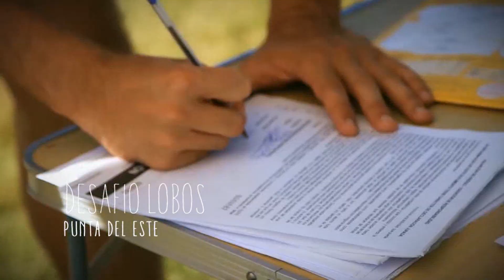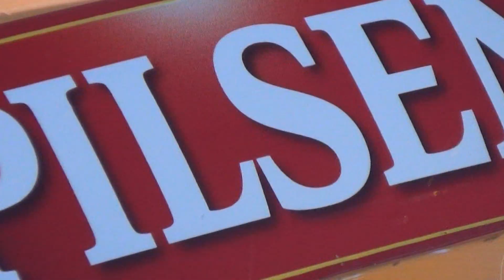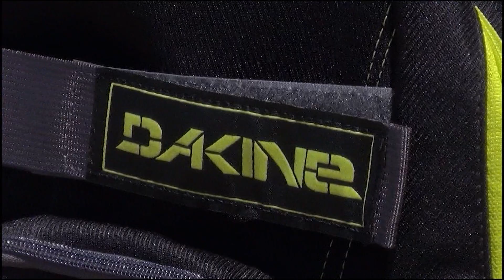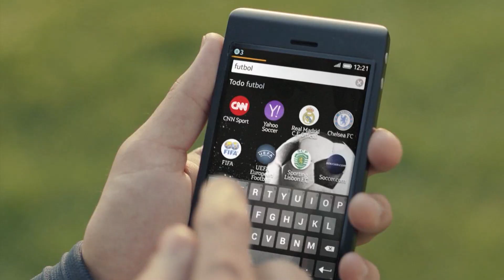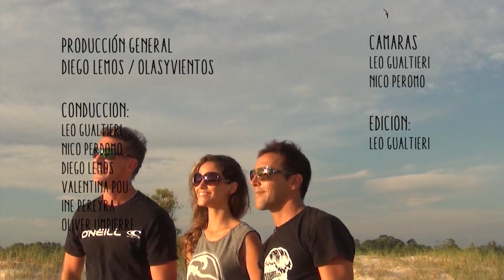Olasyientos Capitulo 4